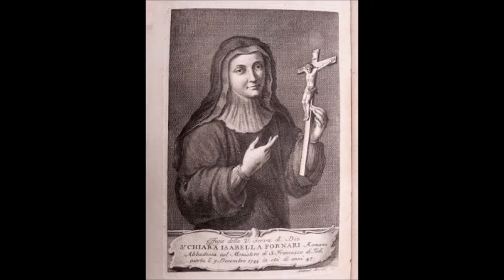St. Juan Diego & Bl. Clara Isabella Fornari (9 December)